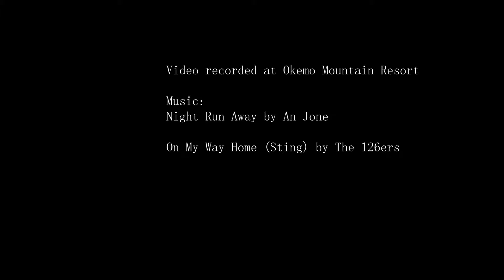2022 Okemo Vermont Skiing, Top to Bottom, Blue and Black hills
New Year ski trip to Okemo Mountain Resort in Vermont, USA. We had a great day of ski. The condition was great, not crowded at all, nice groomed surface, with packed powder.

Music: On My Way Home (Sting)-The 126ers, Night Run Away-An Jone